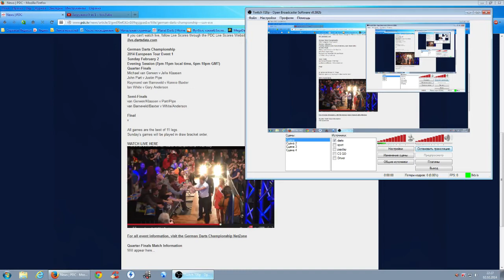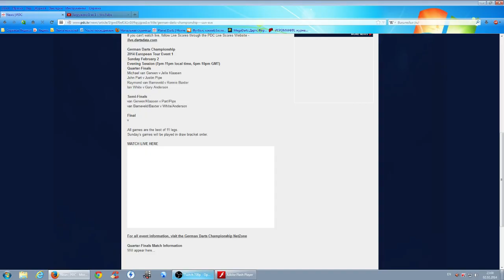German Darts Championship Quarter-Finals John Part v Justin Pipe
John Part v Justin Pipe